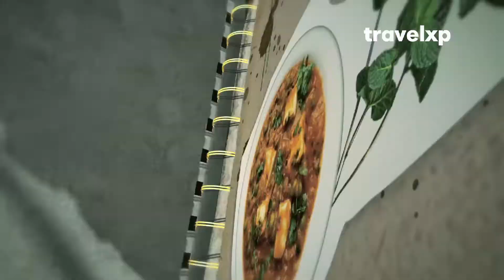Quest - Mumbai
Mumbai is a bustling metropolis and is the fourth most populated city in the world. Over the past 200 years, people from all over the world have come to settle in Mumbai. In such a bustling metropolis, there’s a huge chance of losing cultural traditions. So today, Eisha meets Chef Sudip Pai, an executive chef at Holiday Inn, Mumbai. He’s also a Gaud Sarasvat Brahmin and he prepares some old traditional family recipes.